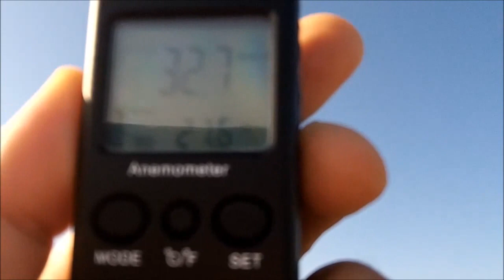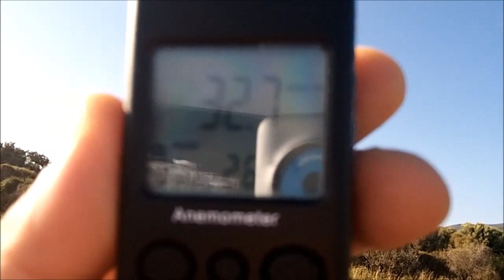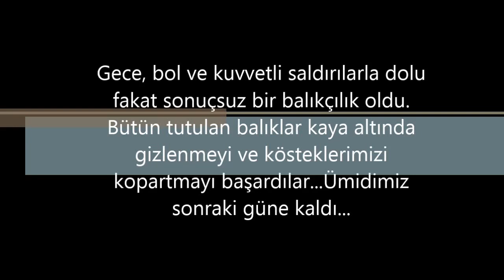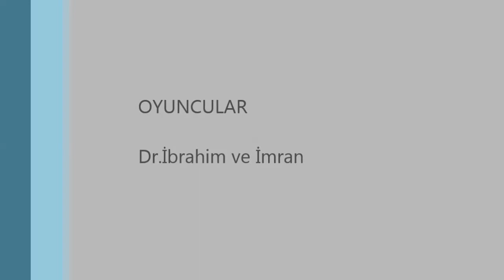Fırtınalı ve dolunaylı bir gecede karagöz denemesi....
25 Mayıs 2013 tarihinde Maronya ve İmaret bölgelerinde yapmış olduğumuz balıkçılıktan kısa kesitler. (Batıtrakya Amatör Balıkçılar ve Avcılar Grubu)